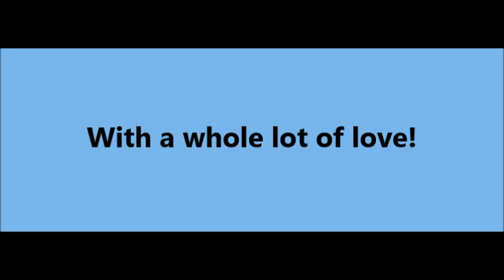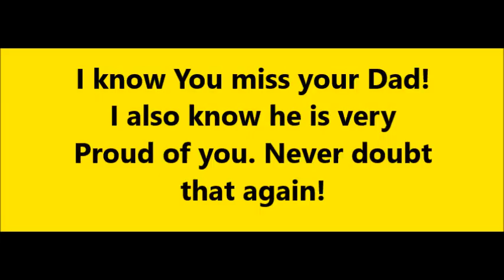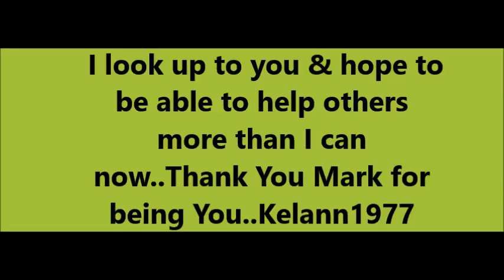Mr. Ficshbach Birthay! Markiplier's Father!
I know Your Dad is very proud of you Mark! Never Doubt That!  ;-)